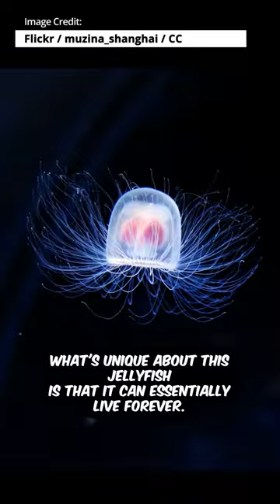The Eternal Jellyfish: Turritopsis dohrnii, the World's Longest-Living Creature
In this short video, prepare to be amazed as we dive into an incredible captivating fact. From Turritopsis dohrnii, get ready to expand your knowledge and discover the astonishing wonders of our world.

That way, you won't miss out on any of our future videos that explore even more intriguing wonders from across the globe.

If you enjoyed my channel
my channel